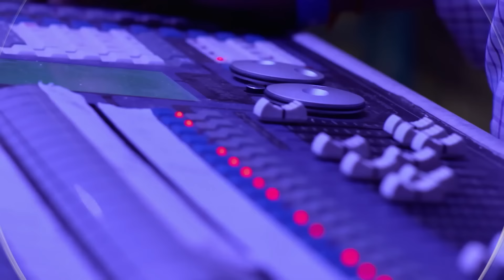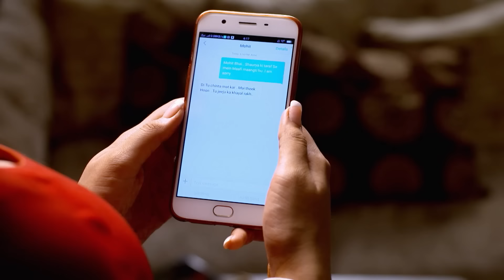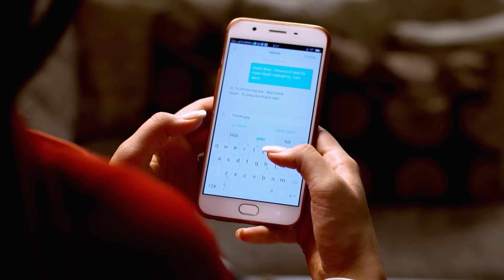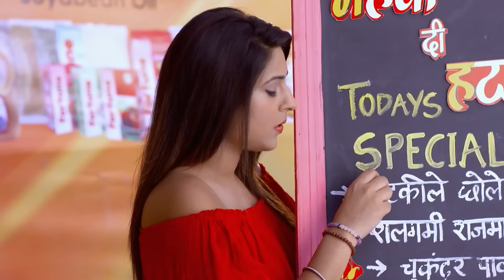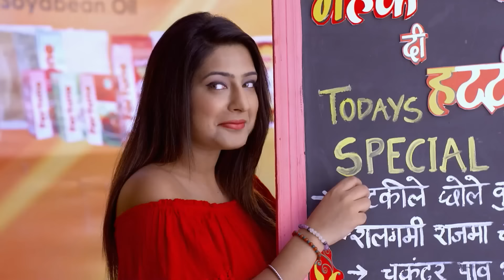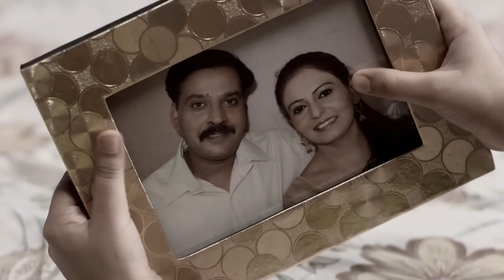حب يتخطى الزمان الحلقة 85 | Zindagi Ki Mehek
الاسم الأصلي: Zindagi ki Mehek
المخرج: بوشبيندير سينغ، فهيم إيماندار، كارياببا أببايا
الممثلون: كاران فوهرا، ساميكشا جايسفال،
تصنيف المسلسل: رومنسي، دراما